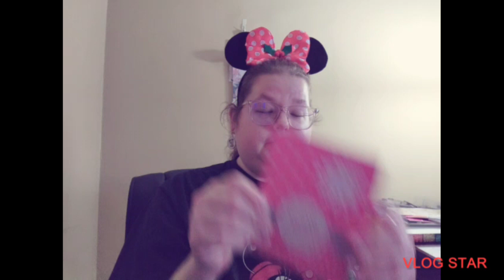Vlogmas Princess Christmas Mail ‎@MaryEllen236 and mari m.